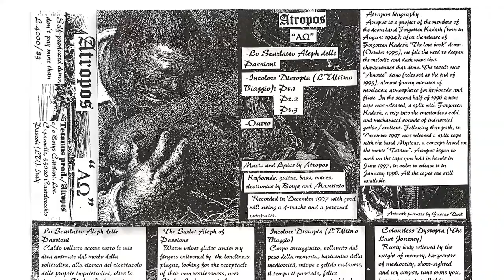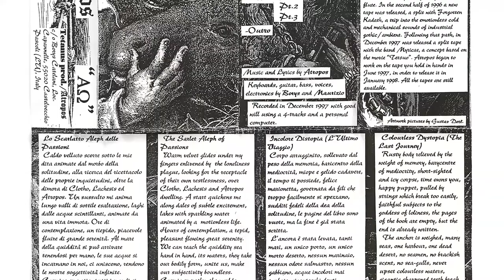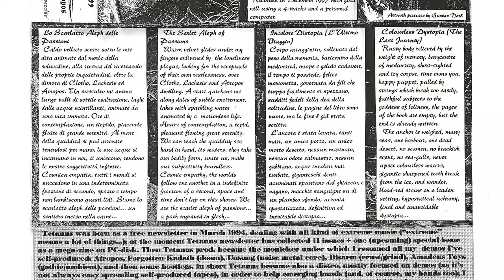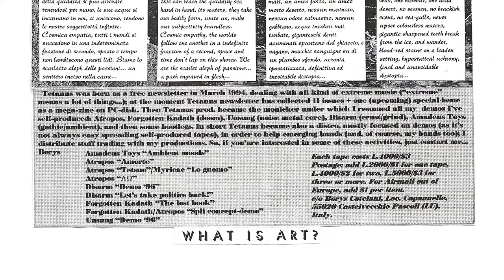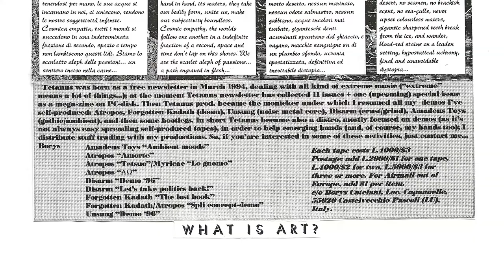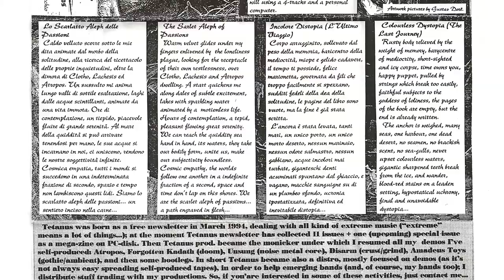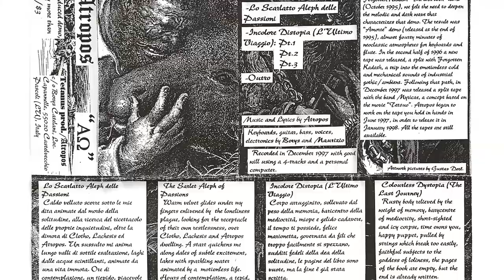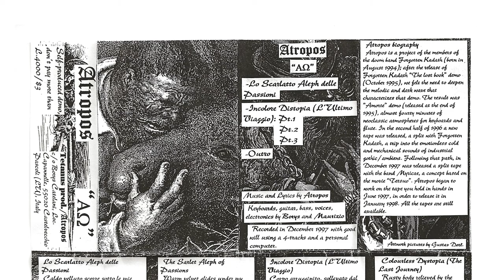Atropos - AΩ (Italy, 1998 - Dark Ambient/Neoclassical)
Track Listing
1) Lo Scarlatto Aleph Delle Passioni
2) Incolore Distopia (L'Ultimo Viaggio) Pt.1
3) Incolore Distopia (L'Ultimo Viaggio) Pt.2
4) Incolore Distopia (L'Ultimo Viaggio) Pt.3
5) Outro

All j-cards, inserts, and extras in the video were scanned from the original tape in my collection.

Visit NSTMRadio.com for weekly episodes featuring new and classic Black Metal.